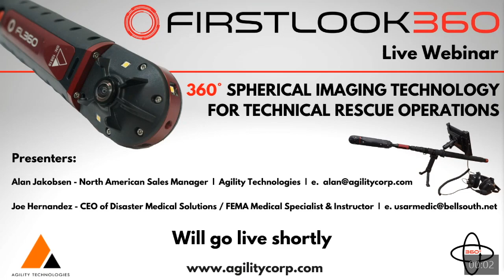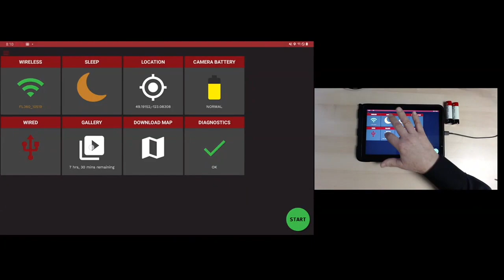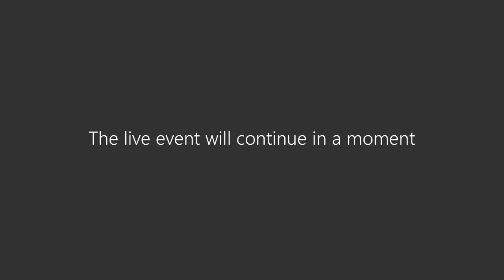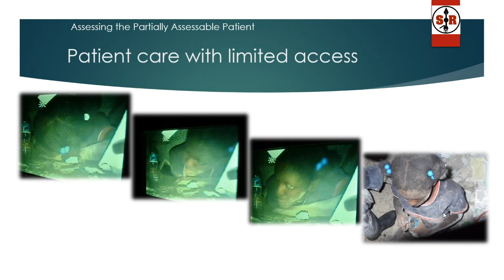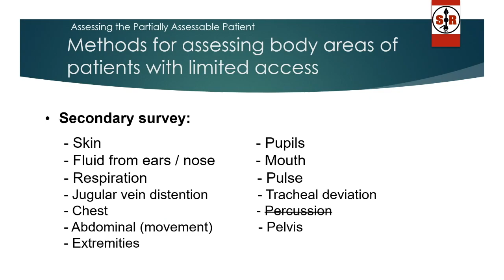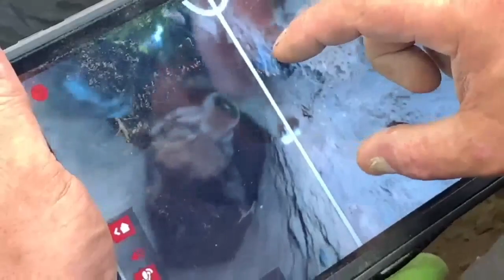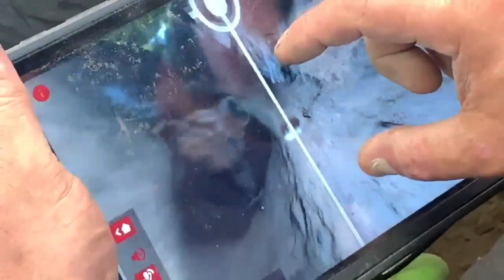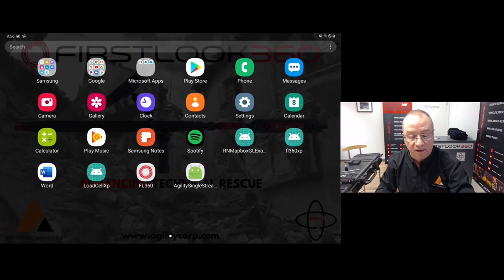WEBINAR - 360° Spherical Imaging for Technical Rescue Operations - FirstLook360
This webinar focused on how 360° Spherical Camera technology enhances the way technical search is conducted and how it can truly be an asset for any Medical Rescue teams, small or medium size Technical Rescue Squads and/or any size Urban Search & Rescue teams (USAR). With wireless 360° imaging, a team can now assess the inaccessible, mark locations, and most importantly, search faster, safer and more accurately.

Main Presenter:  Alan Jakobsen – North American Sales Manager – Agility Technologies

Guest Presenter:  Joe Hernandez – CEO Disaster Medical Solutions / FEMA Medical Specialist & Instructor USAR Response System

Moderator:  Matt Fiddes – Chief Marketing Officer / Co-Founder - Agility Technologies